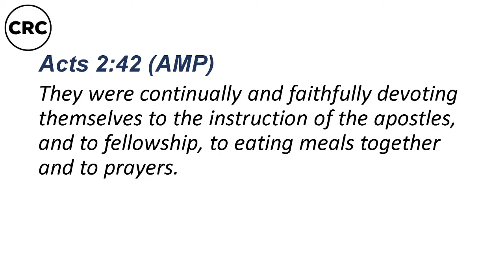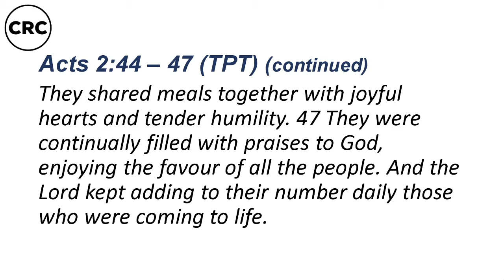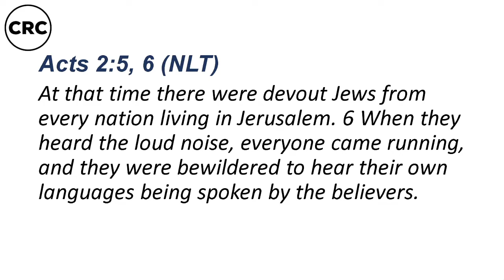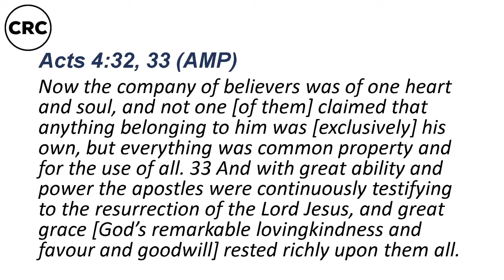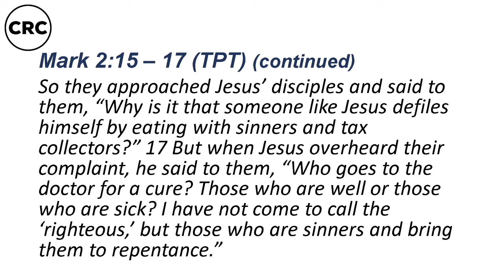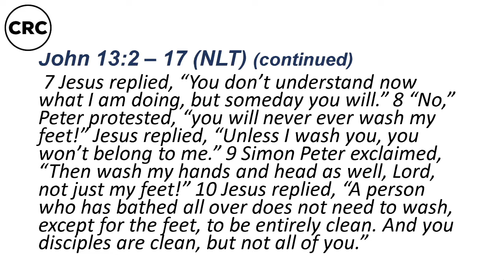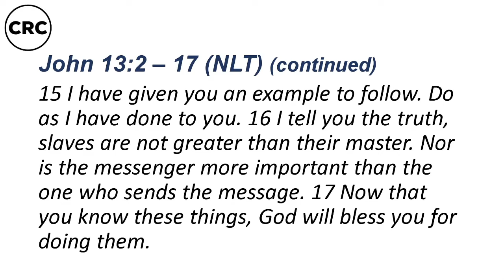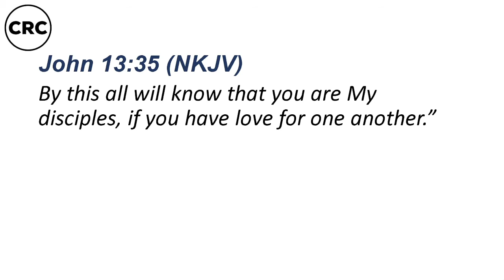The Fellowship of The Kingdom Part 2| Ps Mark Taljaard | 16 May AM